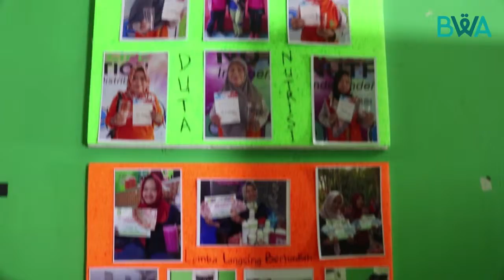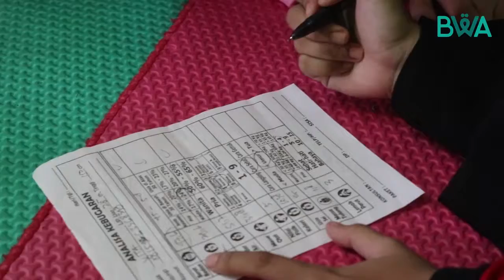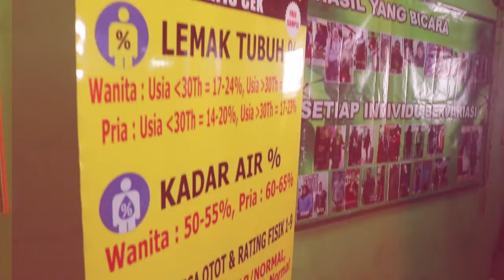Arindra Club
Bagi beliau, mendirikan rumah nutrisi menjadi bentuk menolong masyarakat agar menjalankan pola hidup sehat sekaligus mendukung kampanye Gerakan Masyarakat Sehat (Germas) dari Kementerian Kesehatan. Hingga saat ini sudah ada beberapa Arindra Club tersebar di Jabodetabek.
Ibu Ari sangat percaya pada janji Allah yang menyatakan bahwa bersedekah tidak akan mengurangi rezeki, tetapi malah semakin menambah rezeki. Makanya Ibu Ari langsung mendaftarkan usahanya lewat program @shoppingcharity @wakafquran. Dengan program @shoppingcharity, keuntungan usahanya dapat ia kembalikan kepada masyarakat yang membutuhkan Al-Quran, listrik, air bersih, pendidikan, dan sebagainya.
Yuk segera daftarkan usahamu di @shoppingcharity. Insya Allah, usaha makin berkah dunia akhirat jika kita segera menyisihkan rezeki bagi saudara-saudara yang membutuhkan! Untuk informasi sinergi, hubungi nomor di bawah ini:
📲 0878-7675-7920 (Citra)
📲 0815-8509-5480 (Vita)